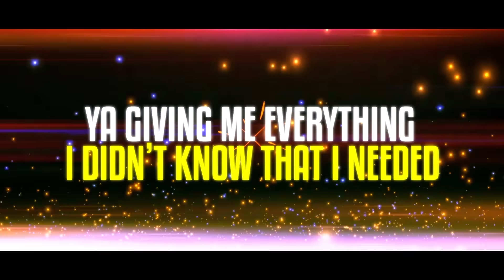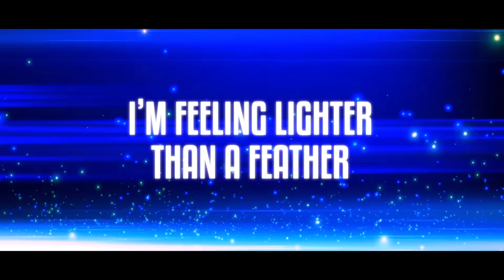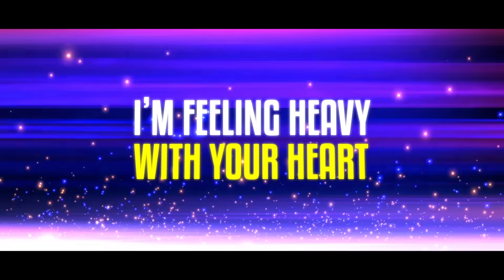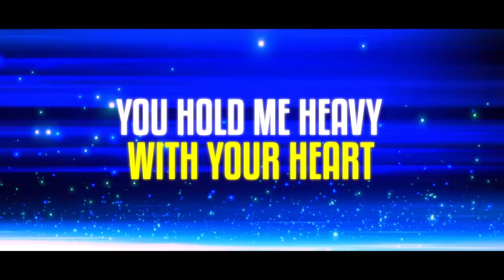Zoeen & DoubleV feat. Krysta Youngs - Heavy Heart (DoubleV Mix) Lyric Video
Antonini aka Zoeen is a 1990 born, Rome based producer who started his career as a top Drum&Bass DJ in the local scene. Fast forward to 2011, when Zoeen decides to focus on his studio work. After having studying hard to perfect his skills, Zoeen is now ready to introduce his sound to the world and brings to us “Heavy Heart”, his first collaboration with Moldavian duo DoubleV, whom we know thanks to their many hits on Armada, Enhanced and Black Hole which garnered the duo the support of names like Tiesto, Armin van Buuren, Hardwell, W&W, Afrojack and many more. To make “Heavy Heart” truly striking, Zoeen and DoubleV called on Berklee graduate Krysta Youngs’s amazing vocal talents. Krysta’s eclectic alternative pop music has been featured on hit television shows like MTV’s The Real World, ESPN, and Keeping Up with the Kardashians where her emotional, unique vocals have captivated audiences. The time spent in Los Angeles has served her well, providing an opportunity to write with, and for, artists like Christina Aguilera, Cee-Lo, and Rihanna to name a few. Her recent hit “Habit”, together with Rain Man was released on Dim Mak.

P&C 2018 Ten Point Three Records / IHU Music Group